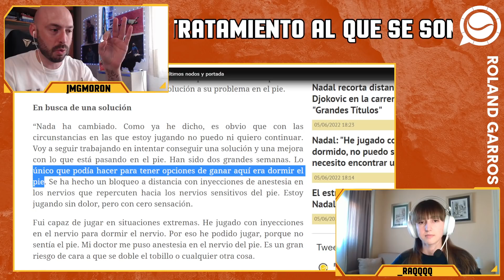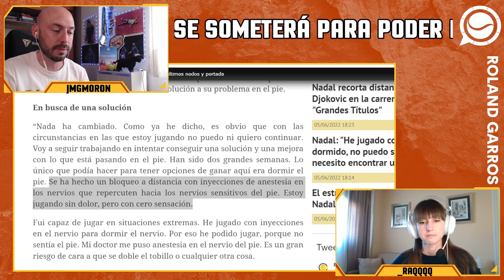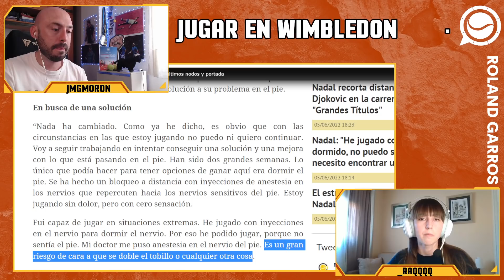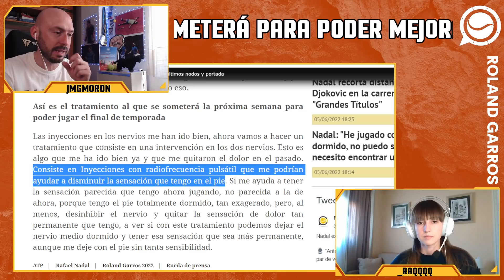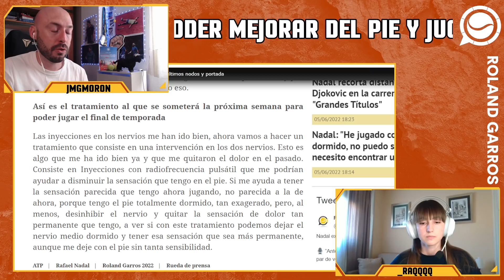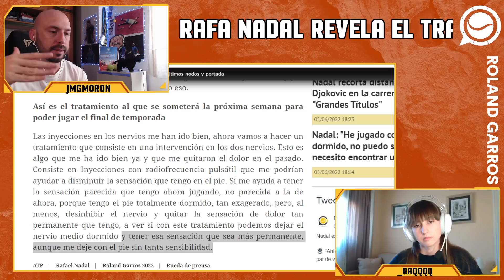ASÍ ES EL TRATAMIENTO AL QUE SE SOMETERÁ NADAL PARA LLEGAR A WIMBLEDON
Ni retirada ni nada. RafaNadal tiene intención de jugar Wimbledon y la semana que viene va a someterse a un tratamiento que le permita poder competir en Londres y en lo que queda de año. Como él mismo dijo, quiere seguir intentándolo, pero no con infiltraciones, que suponen mucho riesgo para la salud.

Explicamos en qué consiste exactamente el tratamiento que se hará en el pie.

🙏 Si quieres colaborar con nuestro proyecto y ayudarnos, puedes donar en el botón de GRACIAS 💰